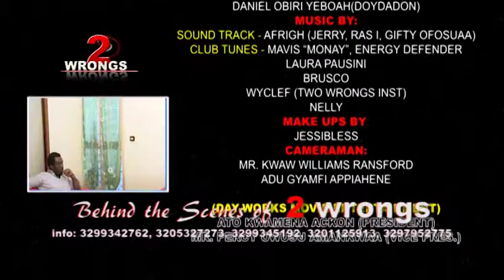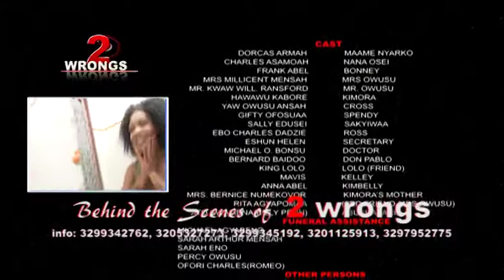making the movie.mp4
2 two wrongs.mp4 Two Wrongs official trailer doydadon Percy daniel obiri yeboah amankwaa Adu Gyamfi Appiahene now three dvd right you miranda four five rip "part two" clip episode "right two wrongs.mp4 first ever successful movie in Emilia romagna - Modena featuring famous people like Pee, Aluta, Frank, Hawa, Asamoahnow" close then all preview icarly mp4 "part three" "you now"